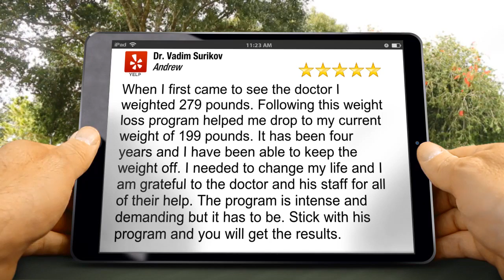Weight Loss Clinic: Dr. Vadim Surikov | New York 5 Star Review by Andrew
5 Star Rating

When I first came to see the doctor I weighted 279 pounds. Following this weight loss program helped me drop to my current weight of 199 pounds. It has been four years and I have been able to keep the weight off. I needed to change my life and I am grateful to the doctor and his staff for all of their help. The program is intense and demanding but it has to be. Stick with his program and you will get the results.

Weight Loss Clinic: Dr. Vadim Surikov